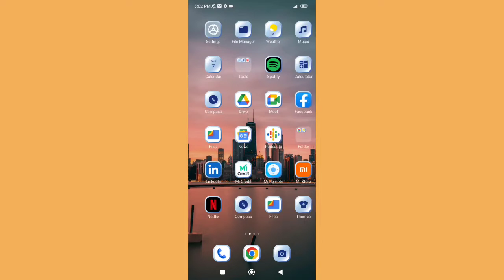How to off Silent mode in Xiaomi 111t pro 5g mobile Setting